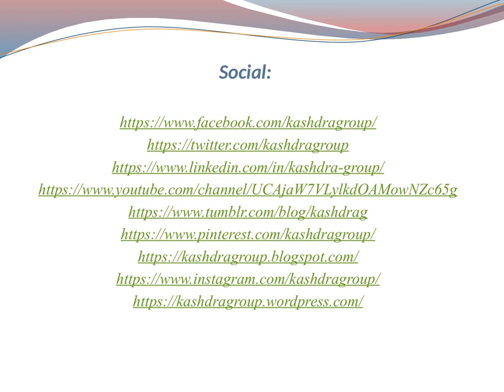Derrick Crane Manufacturer in India Kashdra Group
Kashdra Group is leading names in the industry in providing a huge range of Derrick Crane. Due to their permanence, needs minimum preservation, excessive performance, and proportion validity, these products are highly demanded. This crane is used for commercial, building and engineering applications.

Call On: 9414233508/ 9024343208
Address: G1/69 Udyog Vihar, Sukher, Udaipur, (Raj.) India-313004
Social: